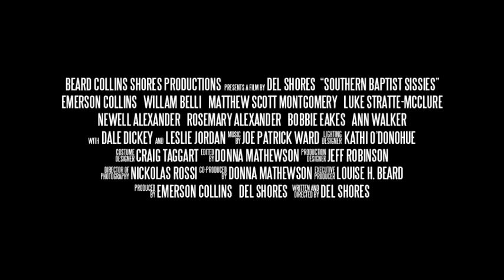Southern Baptist Sissies - Official Trailer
The East Lansing Film Festival (ELFF), the largest and second oldest film festival in Michigan, screens independent and foreign feature, documentary, short and students films from around the world.

In 2000, Del Shores wrote a play called Southern Baptist Sissies exposing the painful journey of growing up gay in a church that preaches it is a sin. It has been produced by over 30 theatre companies across the country, and won countless awards for Del's productions and for other productions as well, including the GLAAD Award for Best Los Angeles theatre. In 2006, a national tour starring Leslie Jordan, Dale Dickey and Delta Burke played to sold out houses across the country.

Del is returning to this piece because in the current political and social climate, as more and more people are accepting of the LGBT community, the rhetoric coming from churches, pastors and faith-based organizations is growing stronger and more hateful. This means that gay and questioning youth in those churches and families are caught in the conflict even more than before as they see a more accepting society while their church spews hate that is more and more aggressive.

This film is a live production of the actual play. Del Shores updated the script and directed the play with multiple cameras in front of live audiences, and then filmed additional days for close-ups and coverage to make it so the final film feels as though it was shot in one live show with fifteen cameras. The audience and the response in the room is an integral part of the play experience and we wanted to embrace that for this film to share with the viewer in the movie theater and at home.